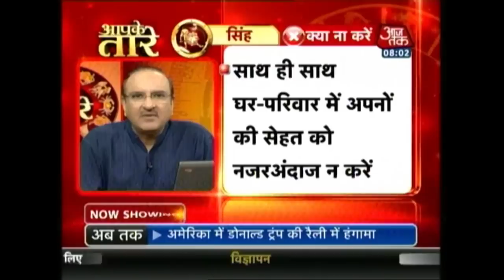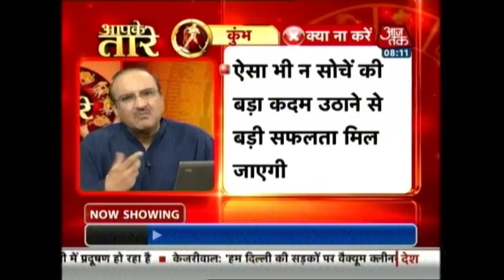Aapke Taare: November 6th 2016| 8 AM